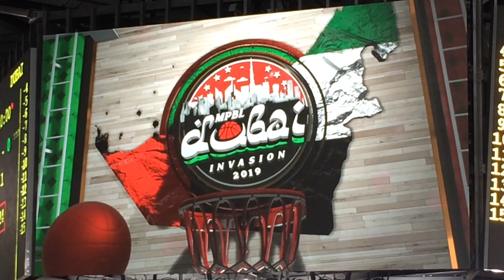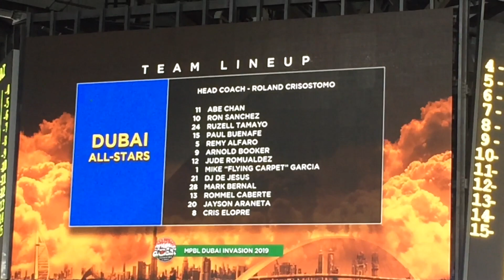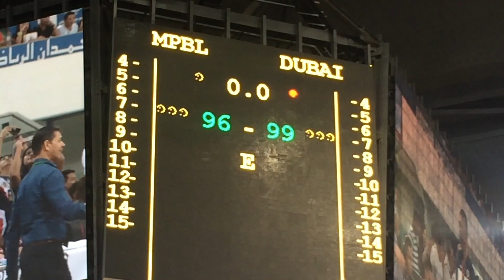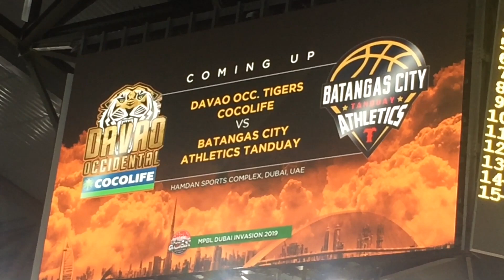MANNY PACQUIAO | MPBL DUBAI INVASION 2019 | dubai vlog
Hello everyone!
 In this video, PAMBANSANG KAMAO MANNY PACQUIAO and his team MPBL came here in dubai para mag laro sa MPBL DUBAI INVASION
For more details about the game please watch the video

Xoxo
JuarGee

Facebook page: Miss Gee in Dubai

APP USED TO EDIT AND FILM MY VIDEOS
* filming- iphone 5s
*editing- i movie
*thumbnail- InShot/ phonto